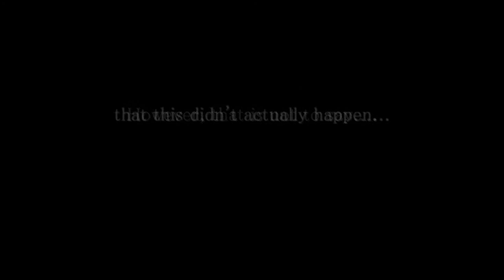COTTAGING - A film by KilnAboy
So, we recorded Prison Bars and Battle Scars in a wee cottage in Llandrindod Wells and after me Jay and Bri had done our takes we decided to film our own spoof horror movie to rid ourselves of boredom. Here it is, the masterpiece that is 'COTTAGING'

*please note that no cottages were harmed during filming*